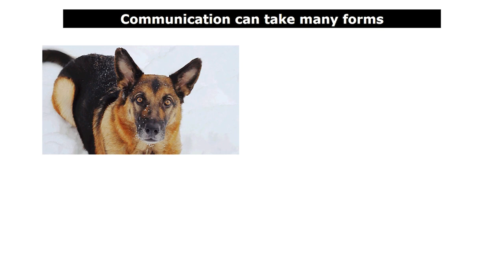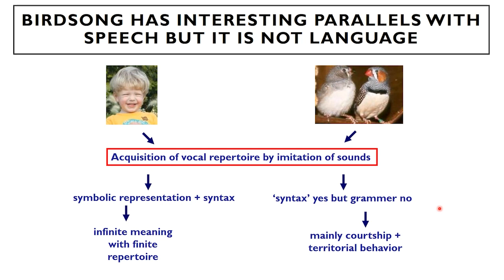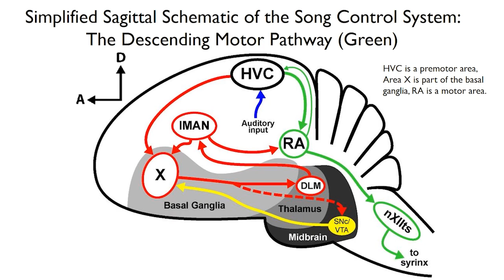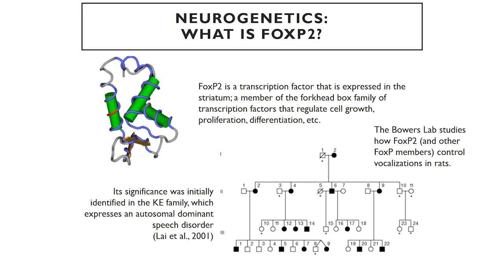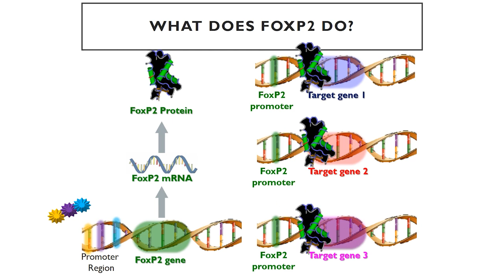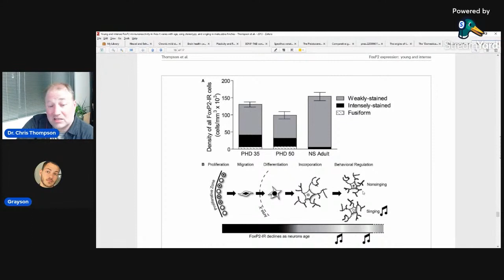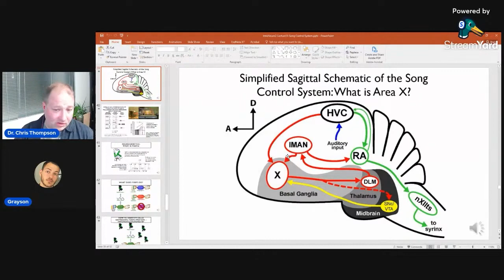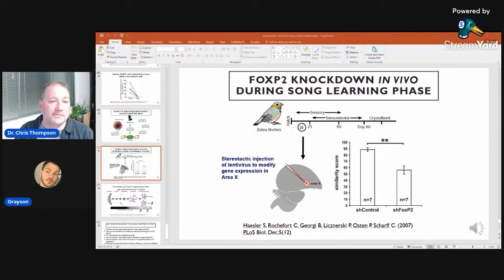What is FoxP2? A Discussion with Grayson from Based Theory about the genetics of vocal learning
This is a clip taken from a conversation I had with Grayson from  @criticalbasedtheory about FoxP2. Grayson brought up FoxP2 completely unprompted, which surprised me because I have actually worked on FoxP2, publishing a study on it while I was an Alexander von Humboldt fellow in the lab of Prof Constance Scharff at the Freie Universitaet in Berlin, Germany.

We talked about FoxP2 and it's role in regulating the development of neurons in the brain circuits that control singing behavior in songbirds. I added some slides with some dialogue to give some context to the conversation.

Grayson is a super smart guy and a very eloquent advocate for evolution. I got to know him through my recent debates on evolution. Be sure to check out his channel!